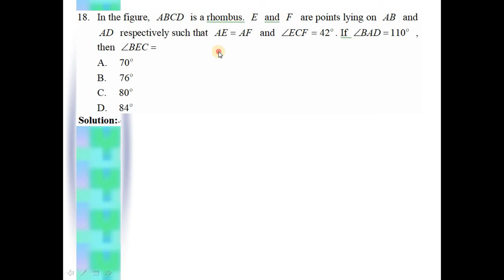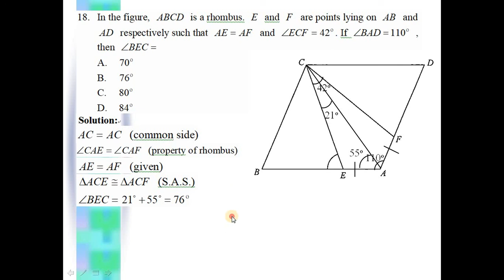2018 HKDSE Maths Core Paper 2 Solution q18, Geometry(幾何) x Congruent Triangles(全等三角形)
2018 HKDSE Maths Core Paper 2 Solution q18, Geometry(幾何) x Congruent Triangles(全等三角形)

Drkliumaths